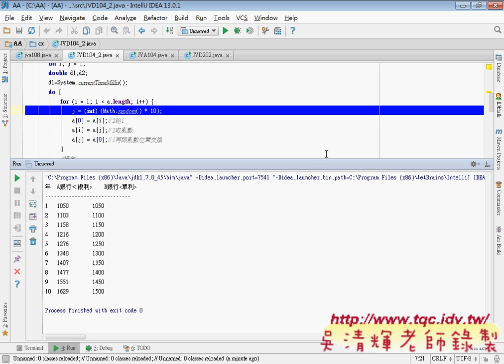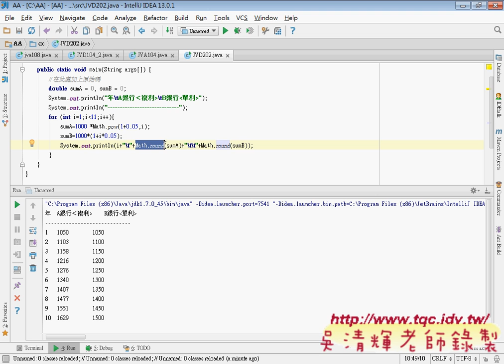202利息計算02